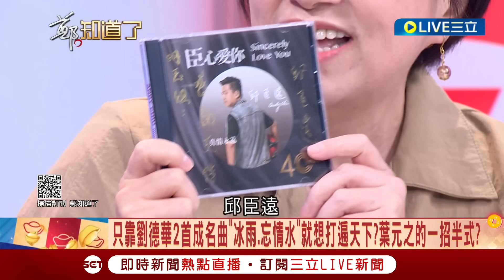【一刀未剪】周杰倫.蔡少芬也在政壇打滾？葉元之號稱"新北吳彥祖"."板橋劉德華" 獻曲被虧唱得比說的好聽 信心爆棚稱幫吳彥祖打開知名度 黃捷秒笑:真敢講│【焦點人物大現場】20240210│三立新聞台